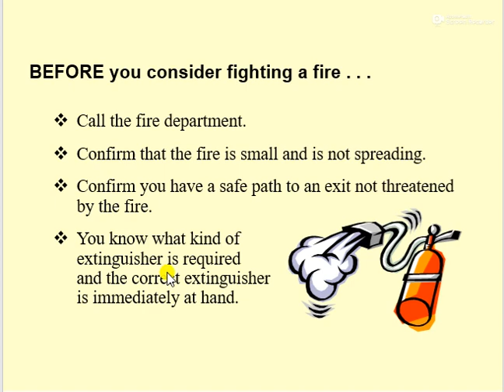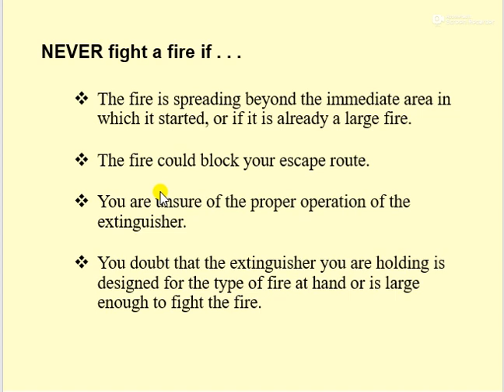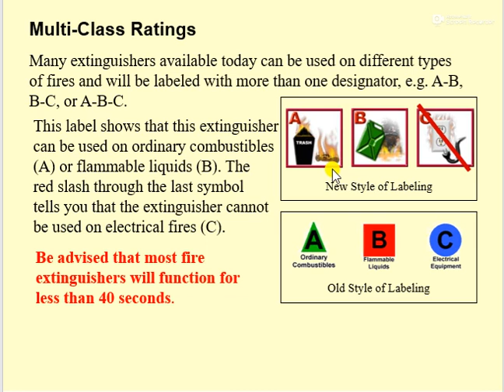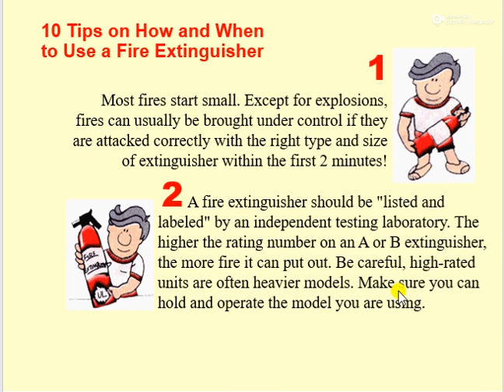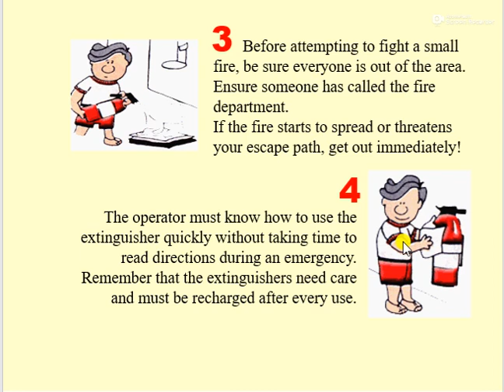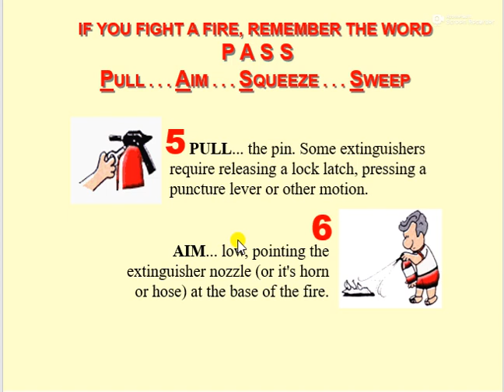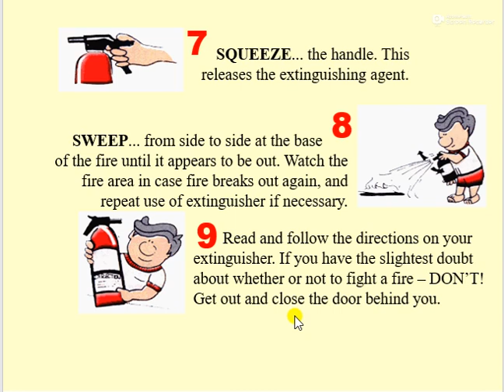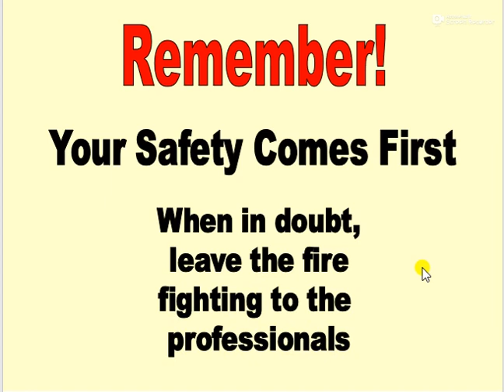Fire and Safety 2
Fire Safety 2